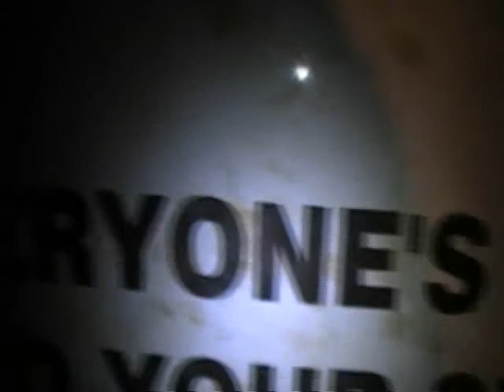PSILOCYBIN MOVIE TRAILER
Trailer for PSILOCYBIN

An independent film by Ryan Gaddy of Morbid Serenity